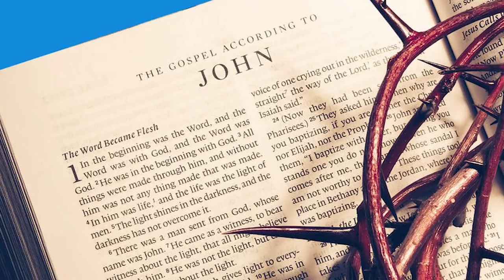Our Lady to Mystic Gisella: Take Advantage of These Times Because Soon The Eucharist Will Disappear!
Our Lady to Gisella Cardia on October 3rd, 2021